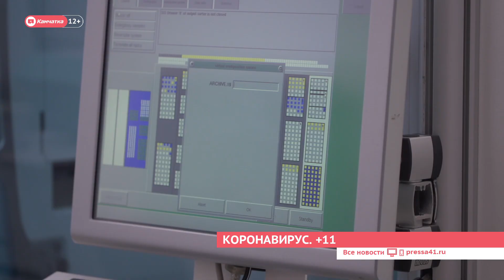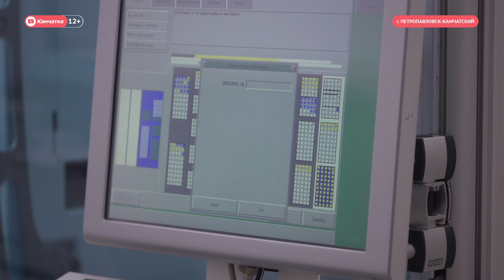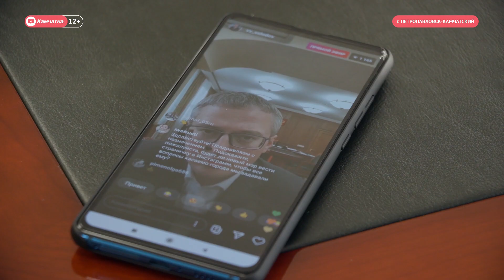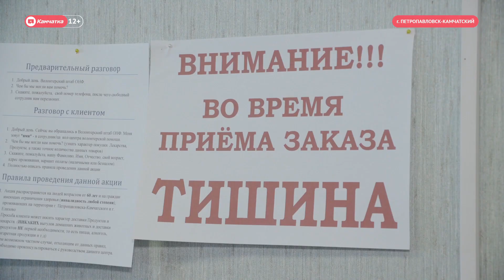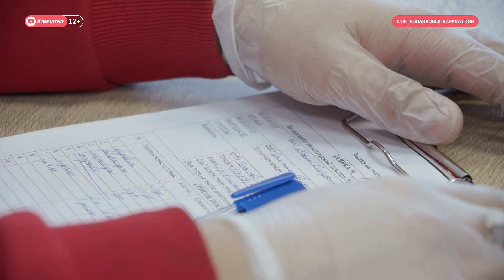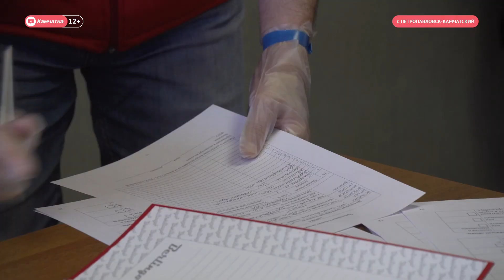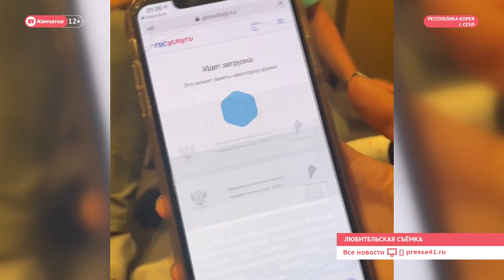ВЫПУСК НОВОСТЕЙ ИА "КАМЧАТКА" ОТ13.04.20